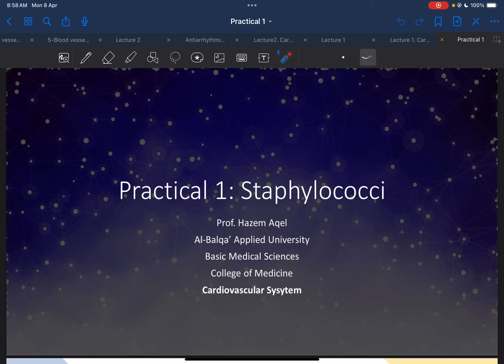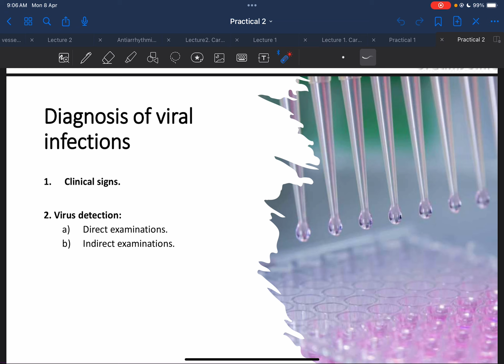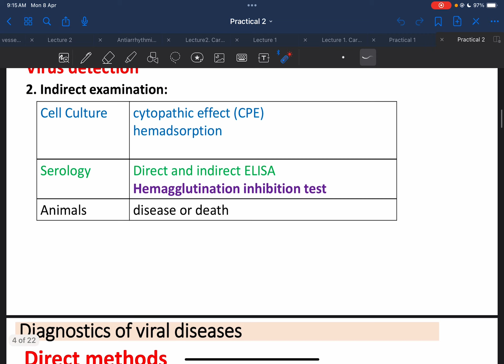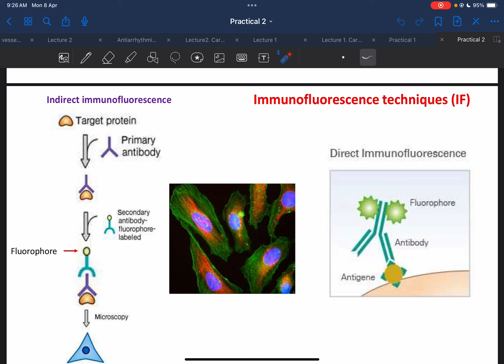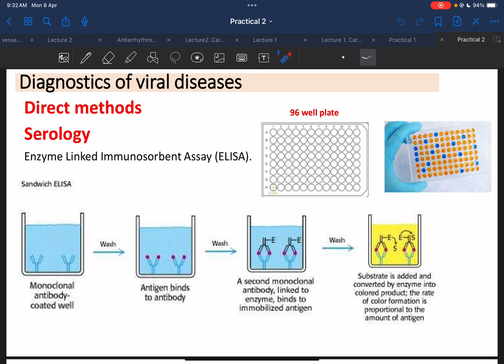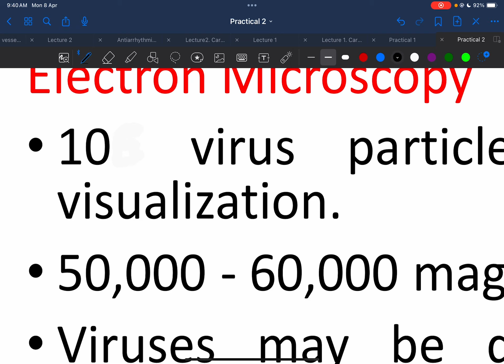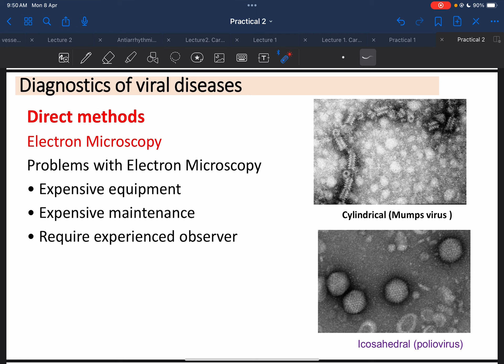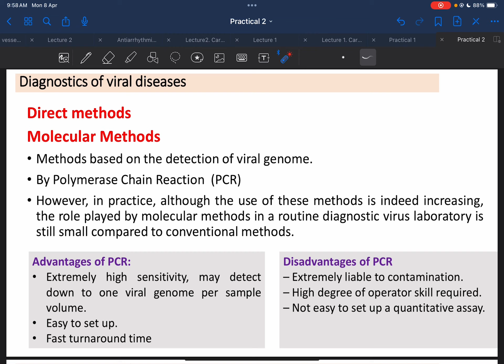Microbiology Lab 2 Part 1